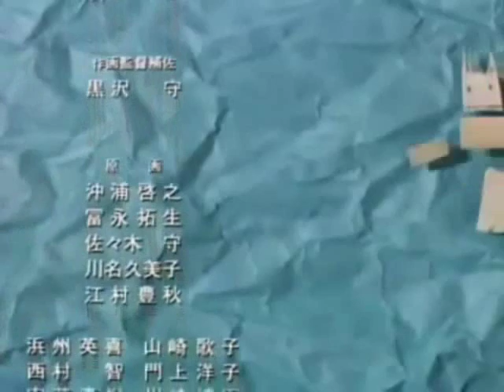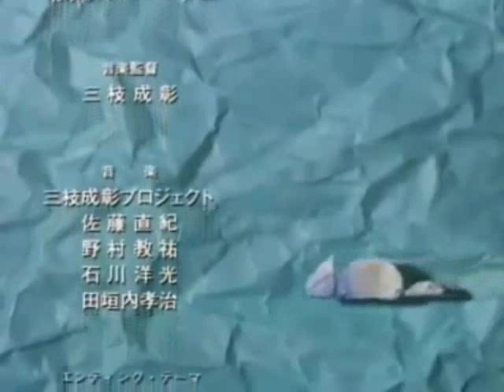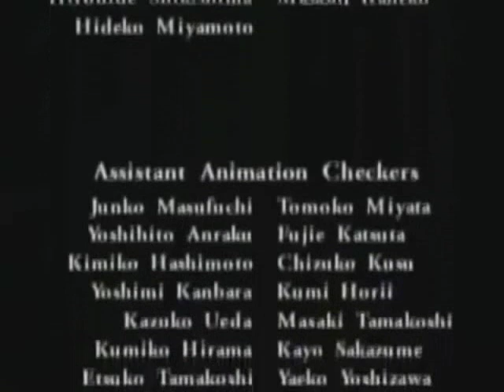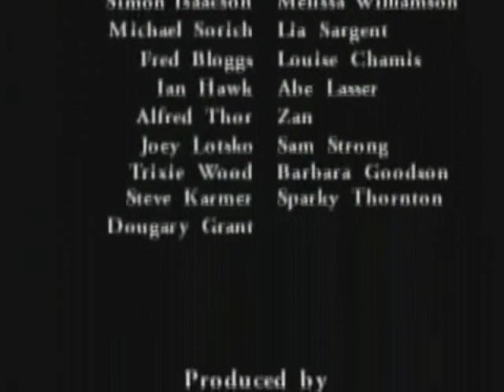Yume e no Tobira (The Door of Dreams)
It's the ending song from Catnapped!